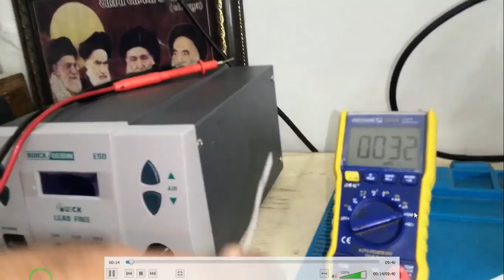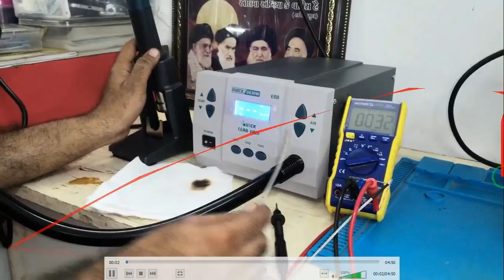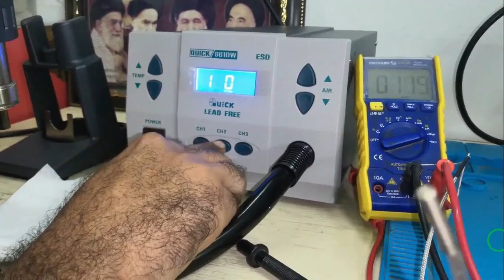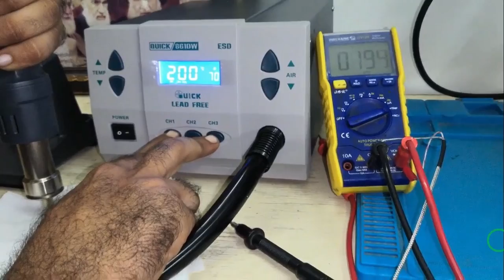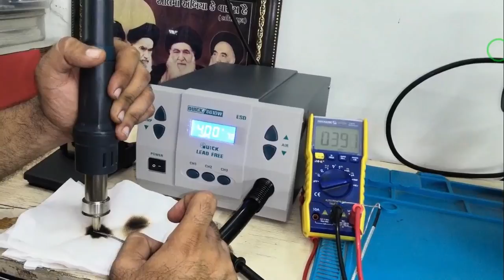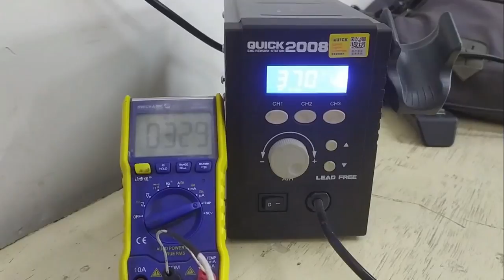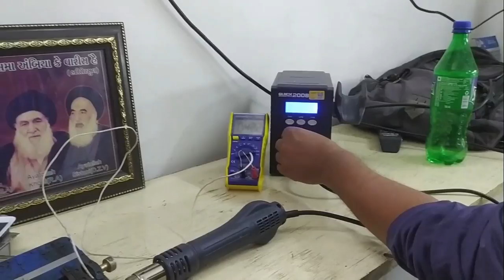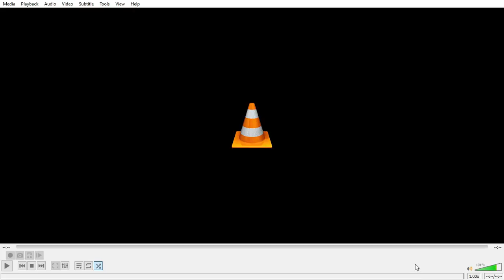quick 861DW HOT AIR GUN CALIBRATION | HOW TO CALIBRAT QUICK 2008 |Mobile Repairing Course | in hindi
quick 861DW HOT AIR GUN CALIBRATION | HOW TO CALIBRAT QUICK 2008 |Mobile Repairing Course |basic electronics mobile repairing hardware parts knowledge mobile repairing course basic electronics component knowledge diagram reading charging section network section light section graphics section power supply ,mobile repairing full course

Hi Friends
Welcome to "Mobitechinstitute" a channel which is dedicated to everyone whoever is interested in mobile repairing,
so i will make videos on mobile repairing and software in this channel and i will try my best to explain you easy way to learn .
You can comments your doubt or suggest me for my upcoming videos.

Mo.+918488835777